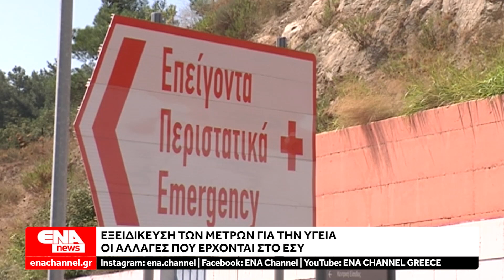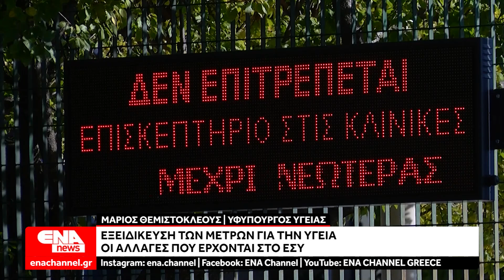ΕΣΥ: Απογευματινά χειρουργεία, μισθοί, εφημερίες - Τι αλλάζει